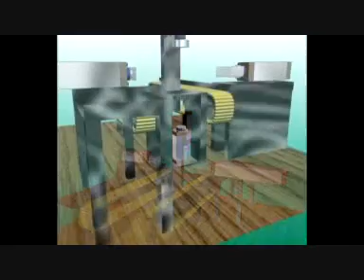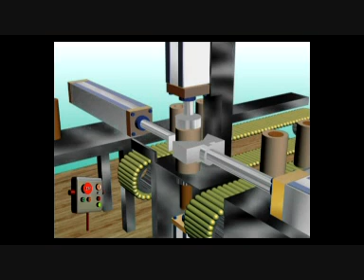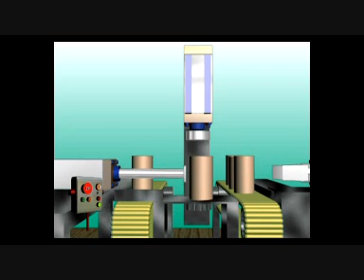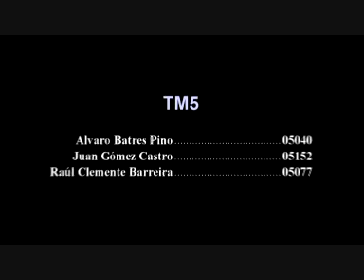Prensa de Montaje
Trabajo de Tecnologia Mecánica en la ETSII UPM
Prensa de Montaje TM5

Álvaro Batres Pino 05040
Raúl Clemente Barreira 05077
Juan Gómez Castro 05152

con la ayuda de Cayetano